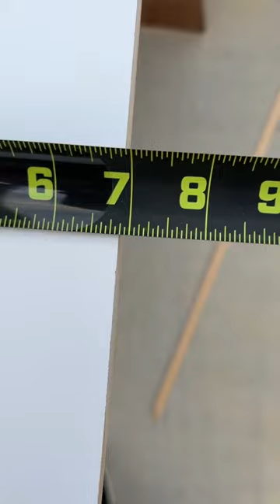Makita Brushless Circular Saw Kit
Do you use a fence on your circular saw?
They definitely work great.
This is a cap for a pony wall at a vehicle impact insurance job
It’s a 12 ft. long piece so instead of setting up the table saw a quick run with this setup and we have 6-7/8 all the way down.
Get yourself a circular saw if you do not have one